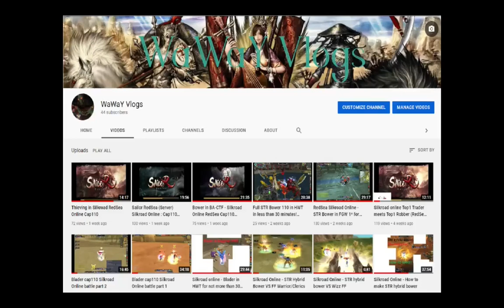Bower killed Neith! (Job Temple Unique) - Silkroad Online Redsea Server Cap110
-Please also check-out my friend's channel he have a great FTW coverage!